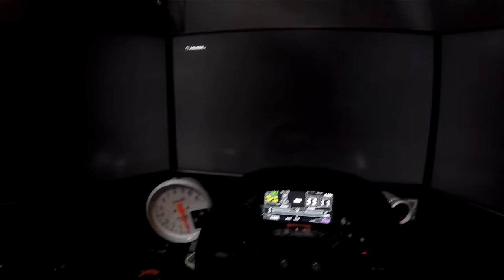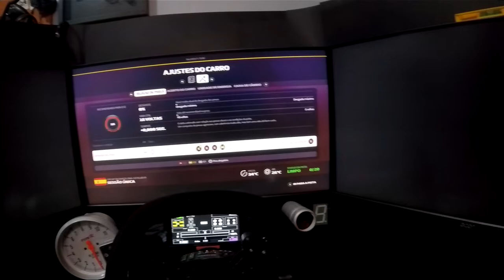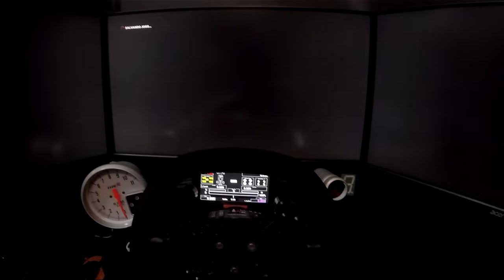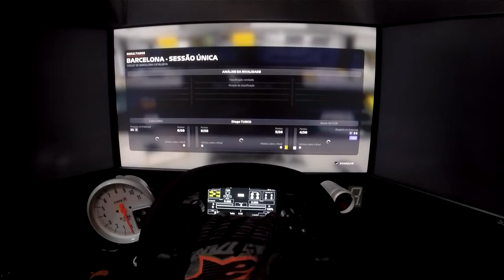FORMULA 1 2019: ETAPA DA ESPANHA - MODO CARREIRA PARTE 6